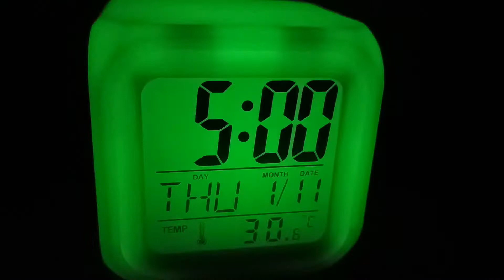Day in my life